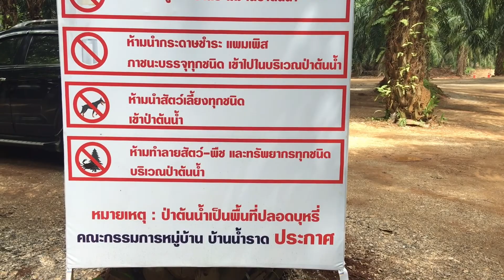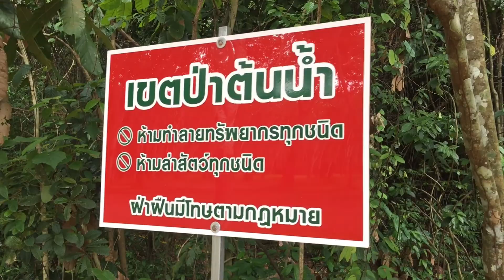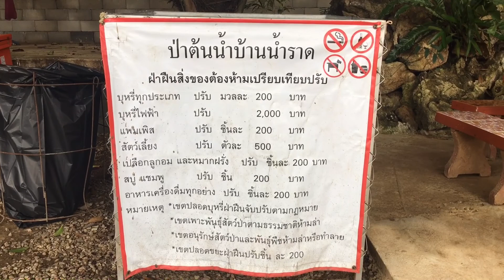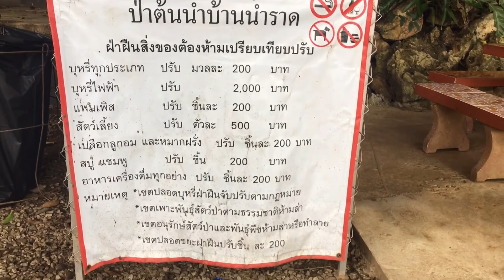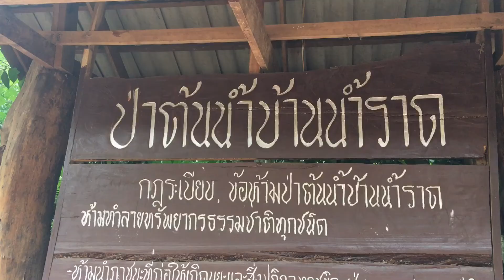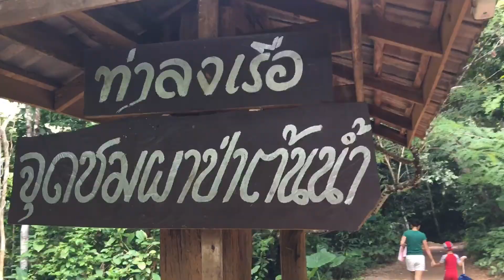ป่าต้นน้ำบ้านน้ำราด unseen ไทยแลนด์ : พายเรือสัมผัสธรรมชาติท่ามกลางสายฝนกระหน่ำ เล่นน้ำใสกิ๊ง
ช่วงนี้จะเป็นคลิปพิเศษนะคะแม่ออยพาเด็กๆกลับไทยช่วงปิดเทอม เลยพาเด็กไปทำกิจกรรม พาไปท่องเที่ยวกันคะ

เที่ยวเมืองไทยกับเด็กญี่ปุ่น!!!